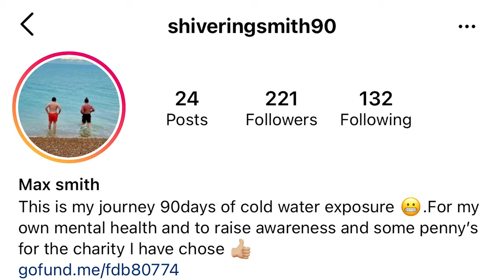90 Days with Wim Hof & Shivering Max Smith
Some of the content in this video is owned by BBC - Inside the Human Body - Episode 2.

“We can do more than we think”, a motto from Wim Hof. The mind is truly capable of
extraordinary feats, when put to the test. Wim Hof, a Dutch athlete, is one of the very few
humans who has put his mind and body to the test. His form of self-discipline and endurance
has been labeled by scientists as nothing short of superhuman. What’s even more impressive,
is that he is teaching others how to be just as extraordinary –through what he calls the Wim
Hof Method.

Max Smith is one of those pupils.

In a global pandemic, Max is unable to treck in shorts to the heights of Mount Everest or dive under ice to swim daring distances like the Ice Man himself or be trained in person with him in ice baths in Poland.

However in a bid to improve his well-being, build awareness for mental health charities and raise large sums for charity, he has pledged to spend 90 days visiting the freezing temperatures of Kent’s coastline.

At the start of Max’s journey, I joined him spending a meagre few minutes compared to the endurance & commitment of Max’s 90days.

Max spent a few minutes before we traipsed into the freezing temperatures of the sea to explain the three pillars of Wim Hof’s Method, cold therapy, Breathing and commitment. Something that Max is demonstrating in all areas.

Max has had a few people join him, like me, which have ranged from people bailing on the morning, backing out on the beach, and lasting only a few seconds. However for those that follow The Wim Hof method have reaped the rewards of productive days, improved mental health and an unexpected euphoria.

Max has now raised over £2000 for Mental Health UK and i implore you to follow his Instagram @Shiveringsmith90 or donate.

Featuring; Kieran Osborne, Maxwell Smith
Editing; Anna Barker

Filmed on DJI Osmo Pocket with Rode Wireless Go Mic
Edited using Adobe Rush